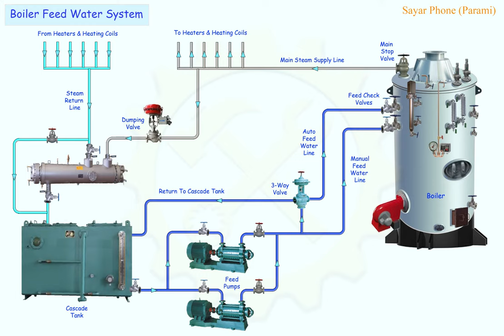03 Boiler Feed Water System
Learn Boiler water system.